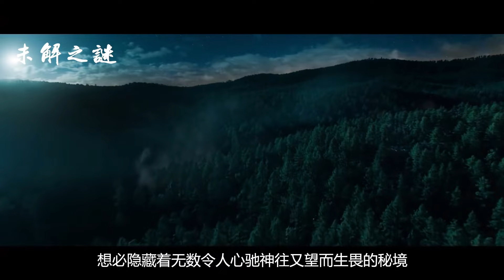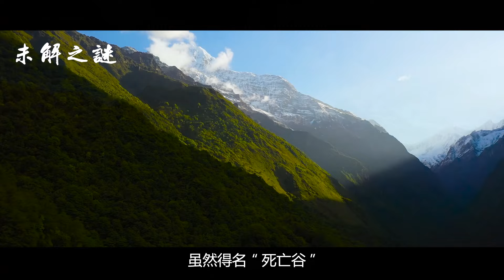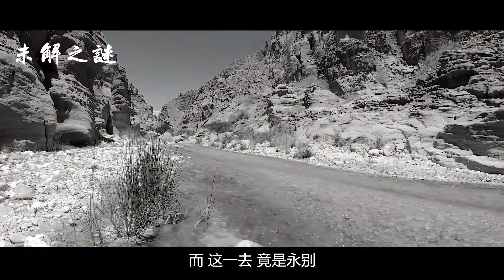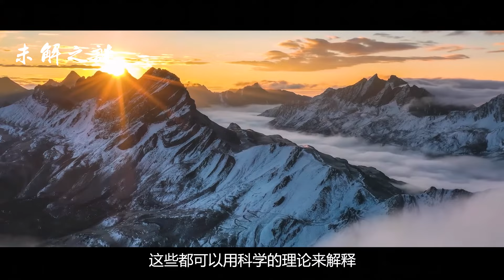探秘中国最恐怖禁区！内藏龙脉，据说人类踏足即死！你知道中国的死亡谷在哪吗？